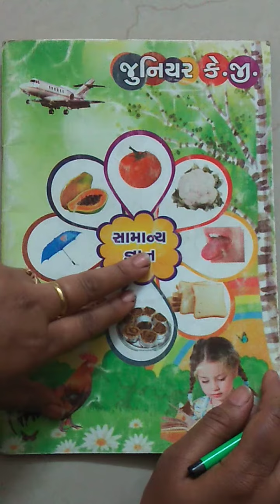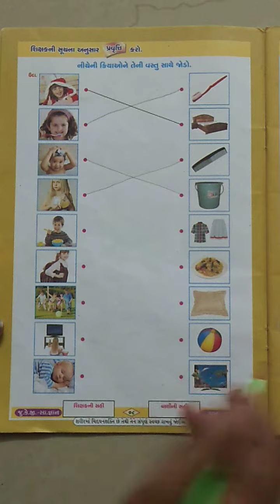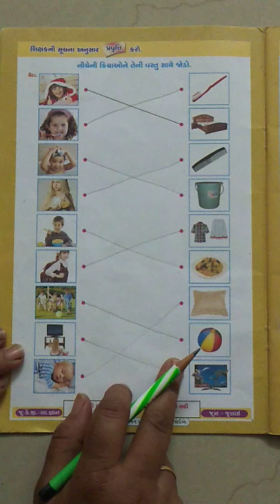Opera international school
Junior kg Samanygan Revision